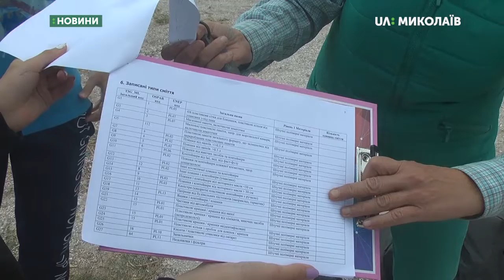Відбувся обласний молодіжний фестиваль Tiligul Eco-Fest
20 вересня 2019 року на узбережжі Тилігульского лиману, поблизу села Українка Березанского району, відбувся обласний молодіжний фестиваль Tiligul Eco-Fest
Авторка – Т. Бакоцька